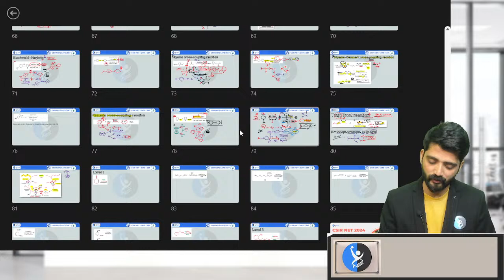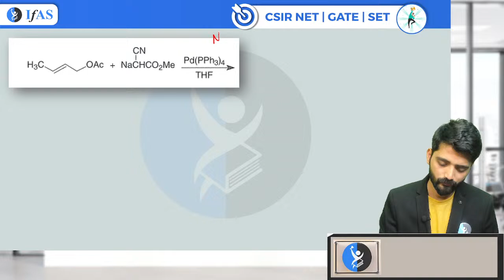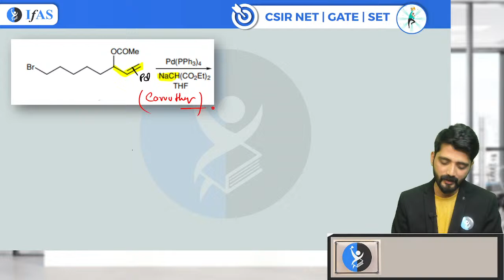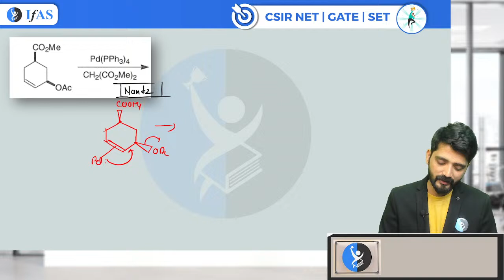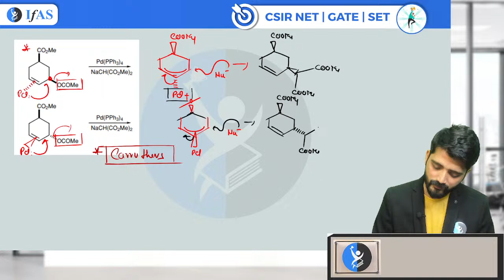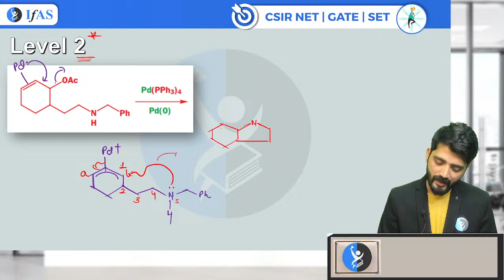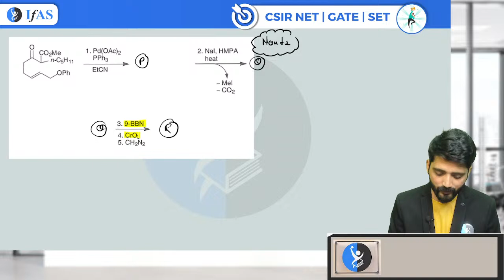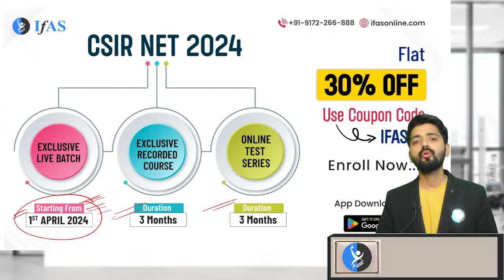Trost Tsuji Part 2 | Reagents Pd-Chemistry | CSIR NET Chemical Science June 2024| L-7 | IFAS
00:00:00 Introduction
00:05:22 T suji Trost Reaction
00:06:22 T suji Trost Reaction Leval 1
00:39:39 T suji Trost Reaction Leval 2